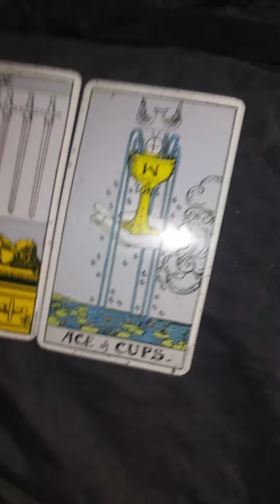JobbytheHong Tarot Reading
In this video, I'm doing a tarot reading for a Youtuber named JobbytheHong